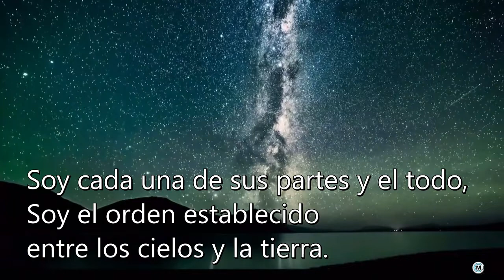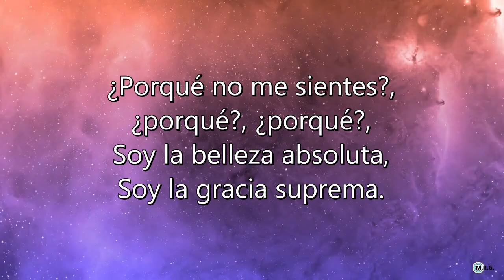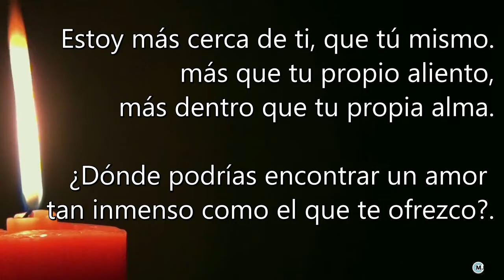IBN ARABI. "Solo en los ojos del Amado"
Nace en el año 1165, en Murcia (España), falleciendo en Damasco (Siria) en el año 1240.
El ansia de saber condujo a Ibn Arabi a una vida viajera, recorriendo primero su Al-Andalus natal y luego el norte de África visitando a los diferentes grupos sufíes. Más tarde visitó El Cairo y Jerusalén. Después de pasar dos años de emociones espirituales en La Meca, decidió continuar su viaje por Bagdad, Mosul, Konya (antigua capital del Sultanato de Rum y ciudad de la actual Turquía) y Damasco, donde finalmente se estableció durante 17 años hasta su muerte.4​ Su tumba, en la que después fueron enterrados dos de sus hijos, aún se conserva y es lugar de peregrinación para el Islam.
Místico sufí, filósofo, poeta, viajero y sabio musulmán andalusí. Sus importantes aportaciones en muchos de los campos de las diferentes ciencias religiosas islámicas le han valido el sobrenombre de "El más grande de los maestros".
Artista: Armand Amar
Canción: La Gènese